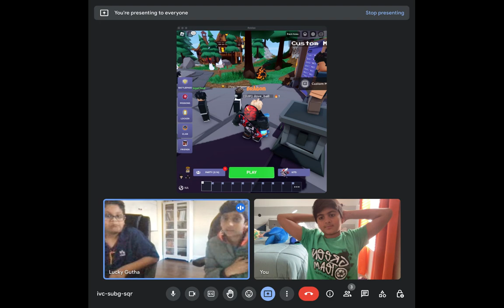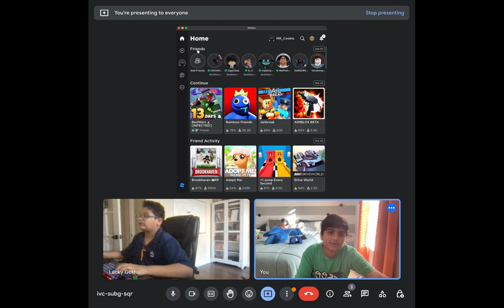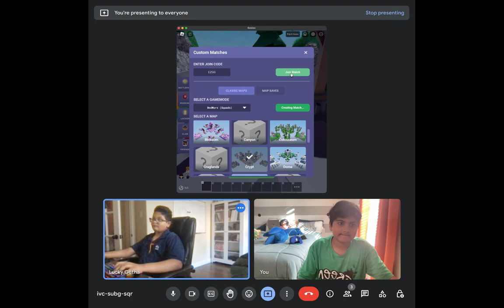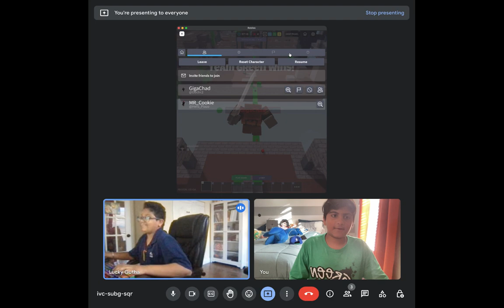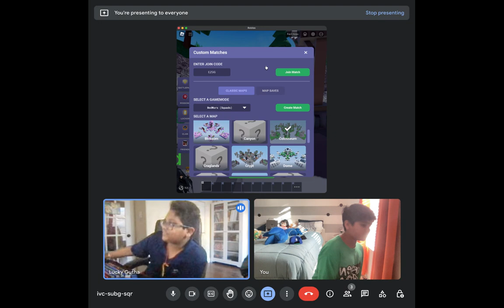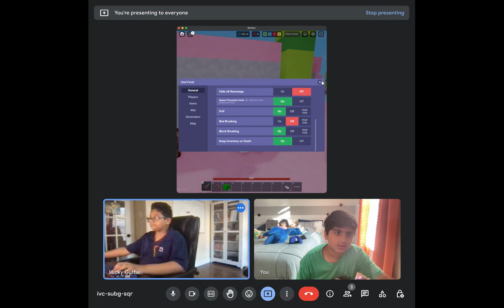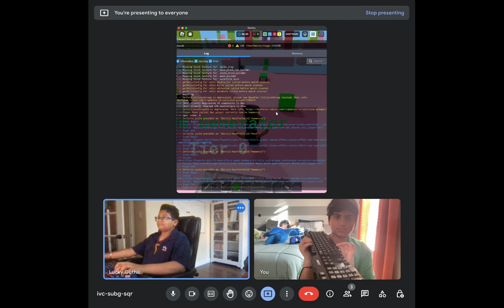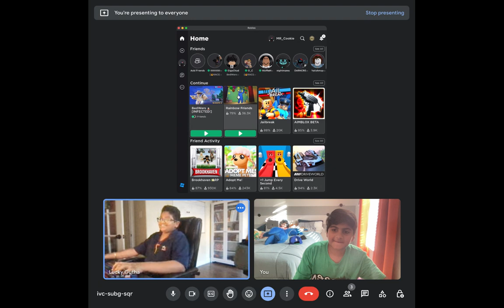First Gaming Video - WITH A GUEST?!